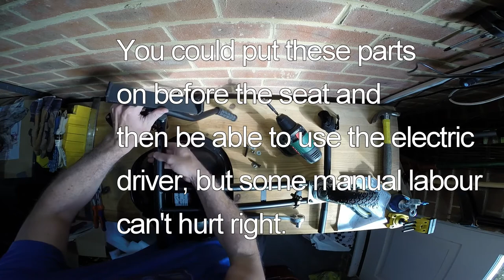Bluefin™ PRO Hoverkart Kit with Dual Suspension Unboxing and Assembly